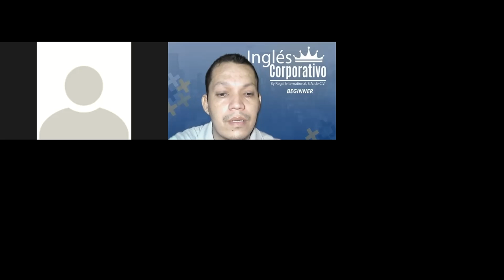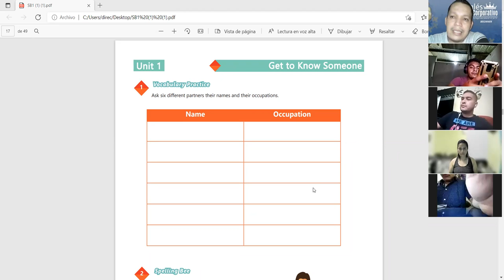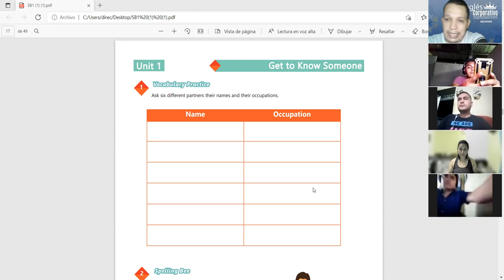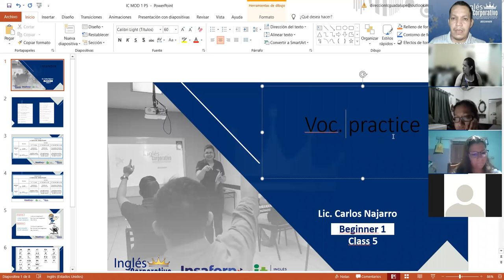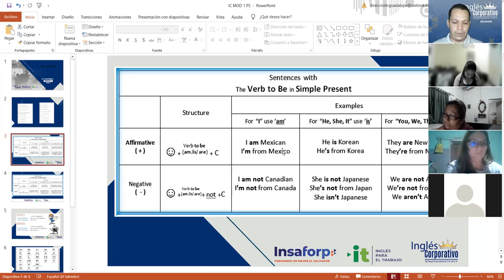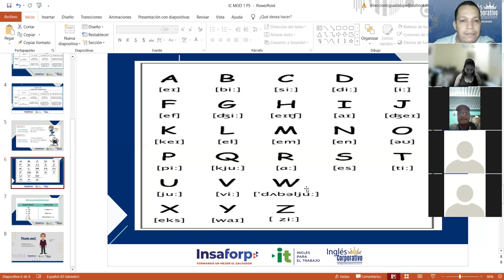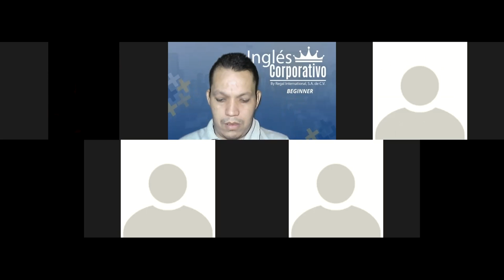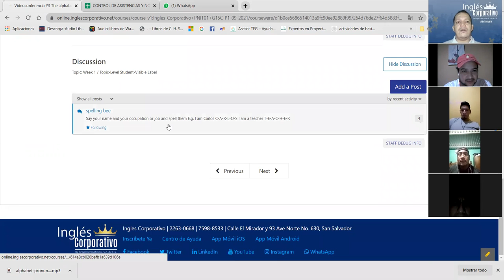Ingles Corporativo-Videoconferencia #5 Vocabulary practice